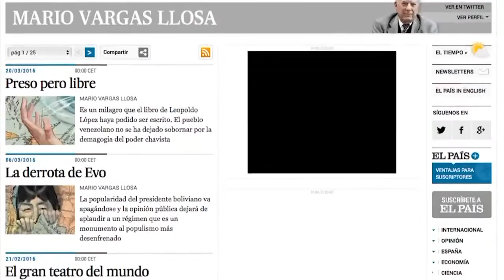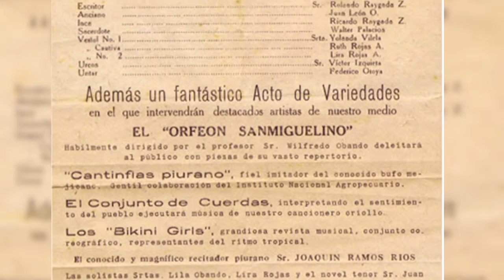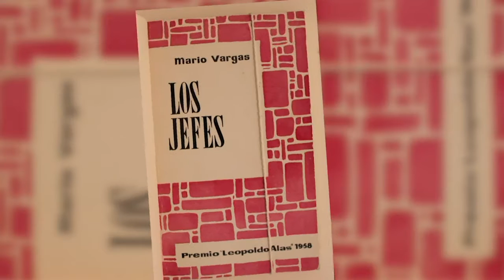Mario Vargas Llosa: Living Legend Award Ceremony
Internationally known award-winning author Mario Vargas Llosa receives the 2016 Living Legend Award from the Library of Congress.